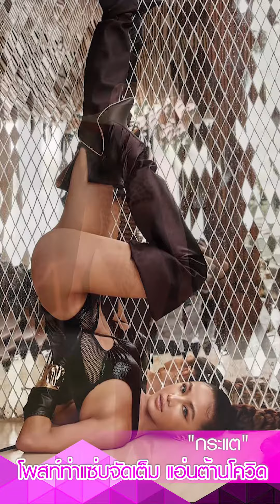"กระแต อาร์สยาม" โพสต์ที่แซ่บจุดเต็ม "พลังกี แอ่นสู้โควิด"